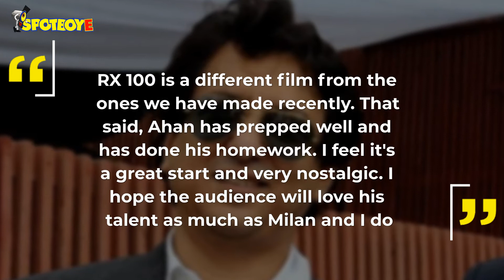RX 100: Ahan Shetty’s Debut Film Opposite Tara Sutaria Goes On Floors | SpotboyE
SajidNadiadwala, MilanLuthria take the launch pad of SunielShetty’s son, which also features TaraSutaria, on the floors at a South Bombay theatre, today.